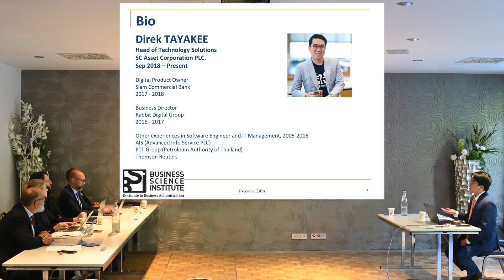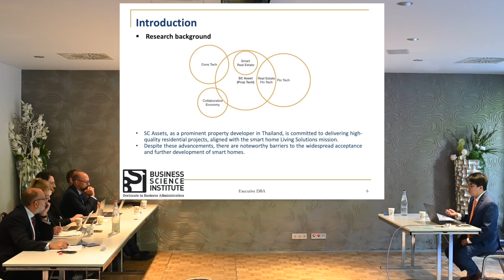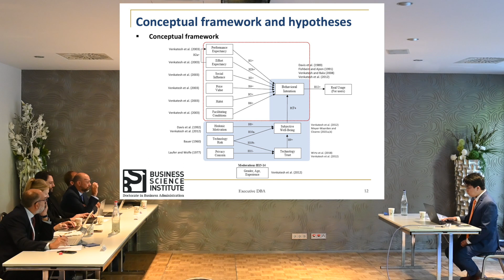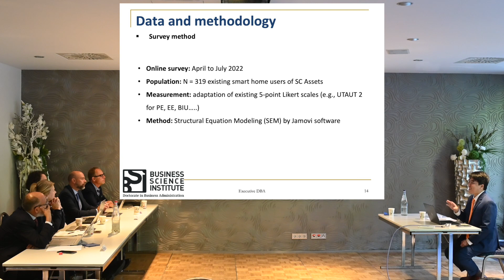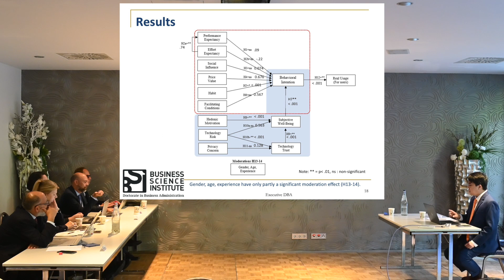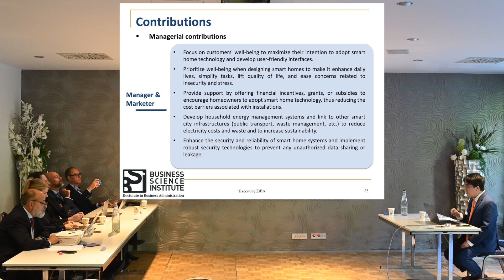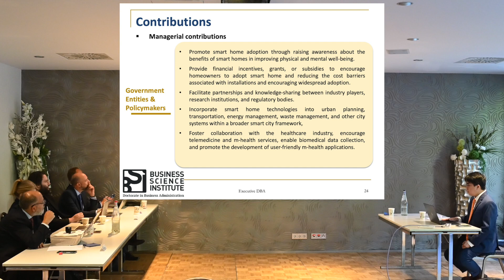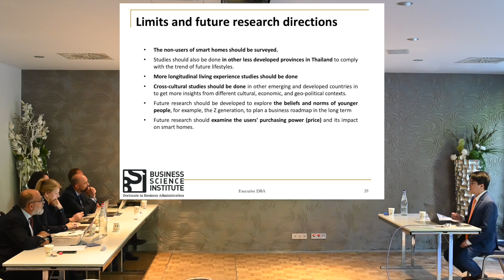From science-fiction to reality: a deep dive into smart home adoption - Direk Tayakee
In September 2023, our doctoral candidates successfully presented their theses during our international week at Château de Wiltz, Luxembourg.